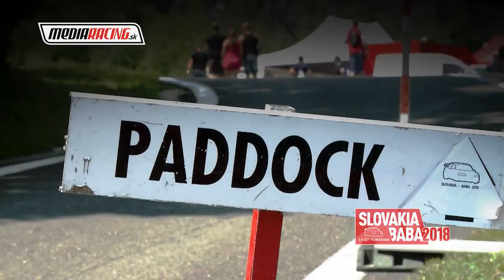T. Benik PAV SLOVAKIA BABA 2018